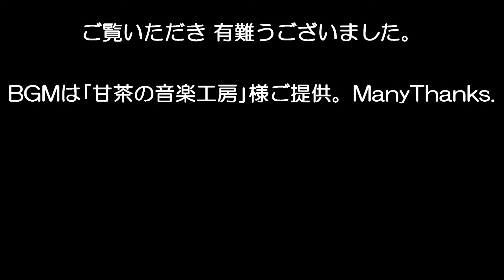ggゆめ日記 080205：雪の花壇－千葉市花の美術館－